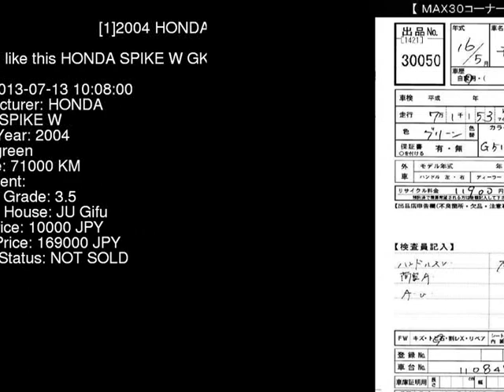2004 HONDA SPIKE W GK1 - Japanese Used Car For Sale Japan Auction Import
2004 HONDA SPIKE W GK1 - Japanese Used Car For Sale Japan Auction Import GK1,HONDA,SPIKE,W,JU Gifu,jdmvip,vip,jdm,cars,japan,jdmvip.com,japanesecars,usedcars Japanese Used JDM Car For Sale At Auction in Japan for Import